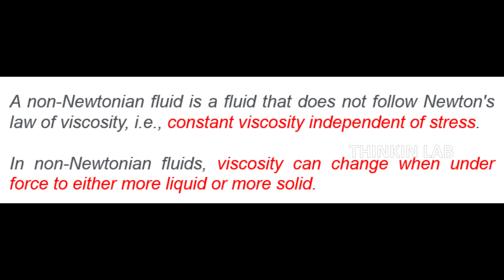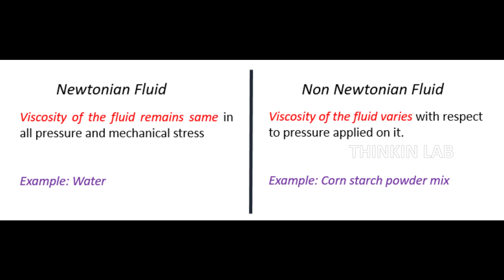Walking on a fluid | Hands-on Science | Thinkin Lab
Yes, You can walk on a fluid by using this small science trick. These fluids are called Non-Newtonian fluids.

With the use of household materials here's how we're going to make the substance that is in a solid and a liquid state as well.

Any interesting topic, please comment we'll get into the insights.